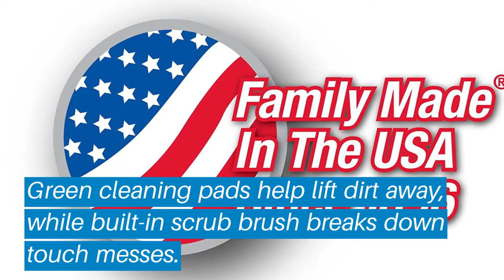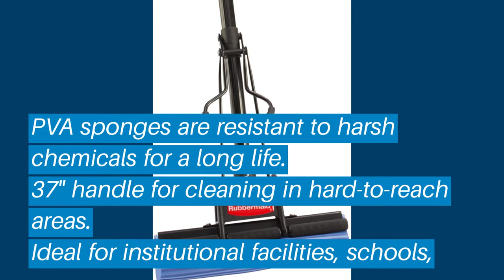Top 5 Best Sponge Mops: Best Sponge Mops Reviews | Top Best Sponge Mops (Buying Guide)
✅ Are you Thinking to purchase the best Best Sponge Mops? This video will help exactly which are the best budget Best Sponge Mops on the market today.

⬇️Click to Show More⬇️

Libman Nitty Gritty
Mr. Clean Power Squeeze
Rubbermaid Commercial PVA
Quickie Super Squeeze
Casabella Painted Steel

Don’t miss this in-depth review of the best Best Sponge Mopss for the money, and enjoy your first or new Best Sponge Mopss buying.